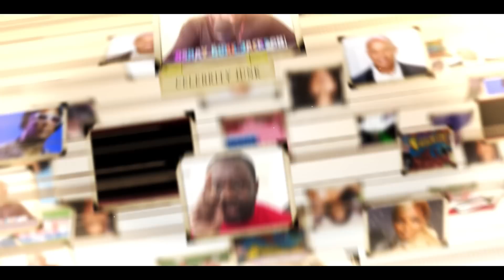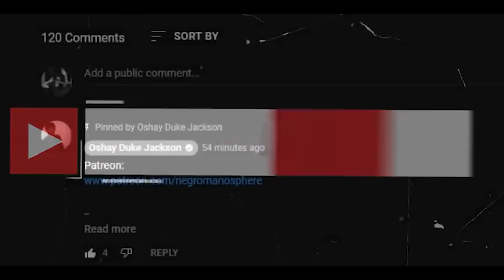Pregnant Keke Palmer Gets ROASTED For DOING THIS On Saturday Night LIVE